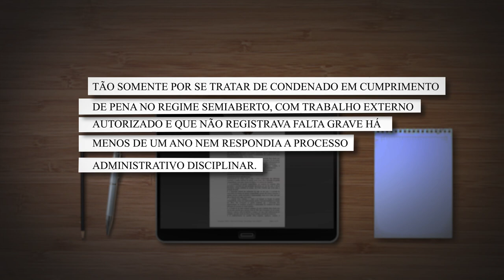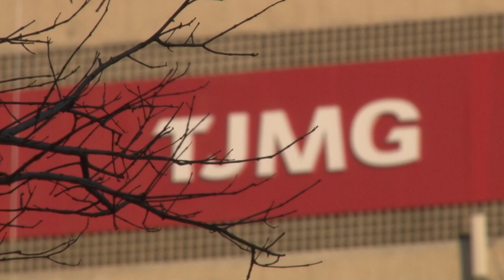Ministro revoga prisão domiciliar concedida de forma automática em razão da pandemia 27.05.22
​Por falta de fundamentação vinculada ao caso concreto, o ministro do Superior Tribunal de Justiça (STJ) Rogerio Schietti Cruz deu provimento a um recurso especial do Ministério Público de Minas Gerais (MPMG) para revogar a prisão domiciliar de um homem condenado por extorsão com emprego de arma de fogo e estupro.